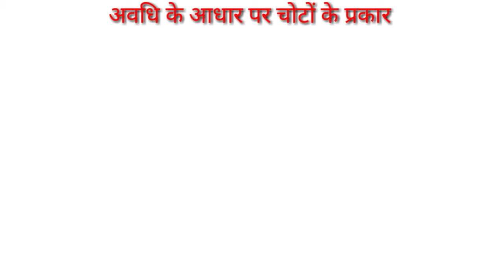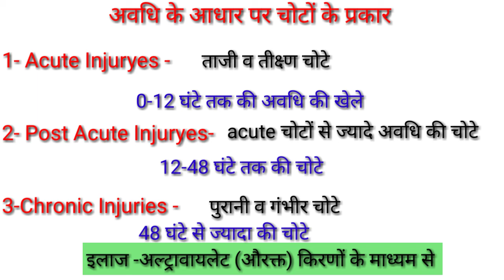अवधि के आधार पर चोटों के प्रकार/Acute/Post Acute/Chronic Injuries/Types of Sports Injuries/TGTPGTLT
Hi

" दोस्तों इस वीडियो में अवधि के आधार पर चोटों की प्रकार के अंतर्गत acute, post acute and chronic injuries के बारे में डिटेल मेंं बताया गया है |"